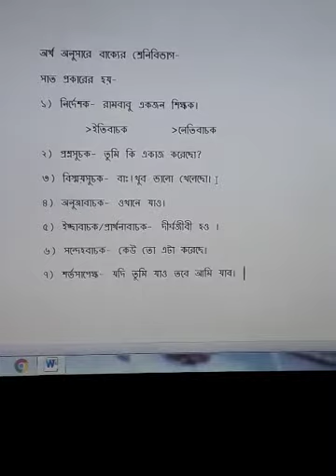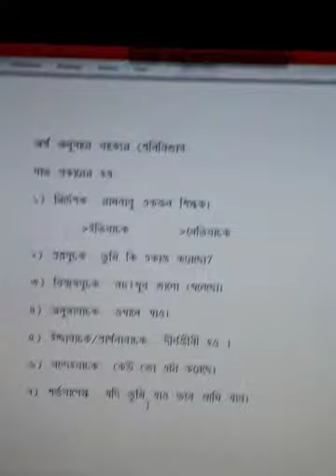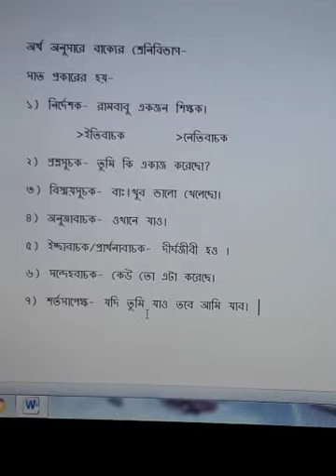বাক্যের শ্রেণিবিভাগ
Class v, vi 2nd Language and vii,viii 3rd Language Bengali